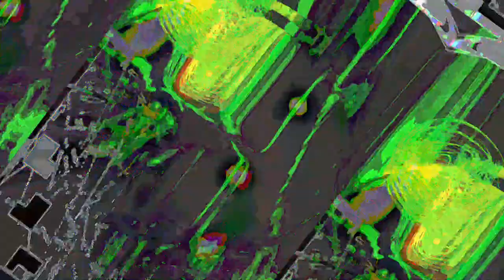[EPILEPSY WARNING] Movie 23 06 19 16h42m39s